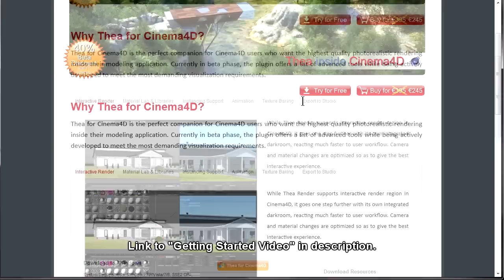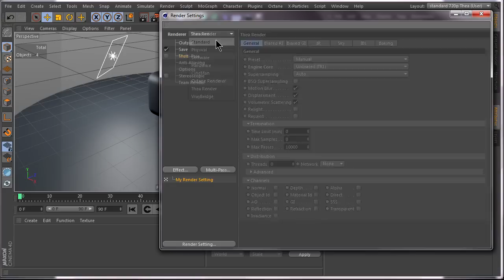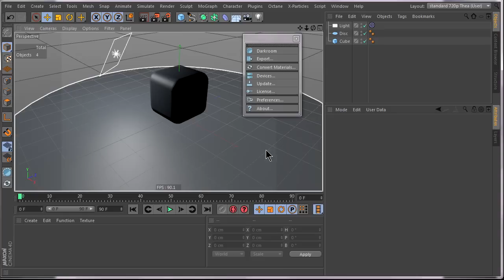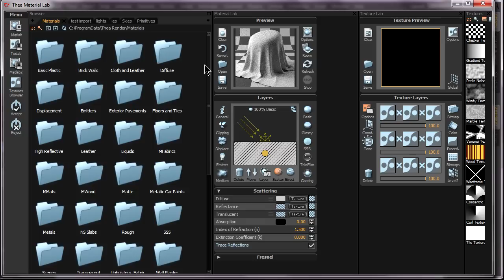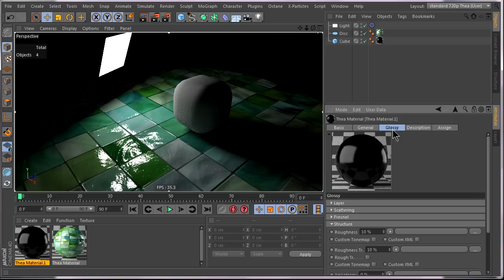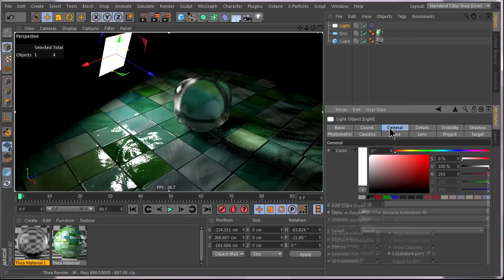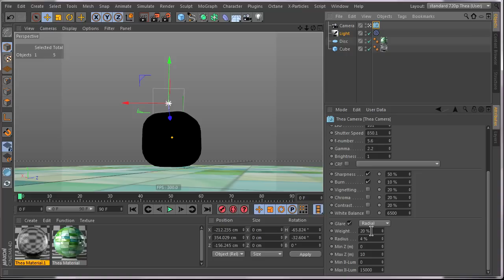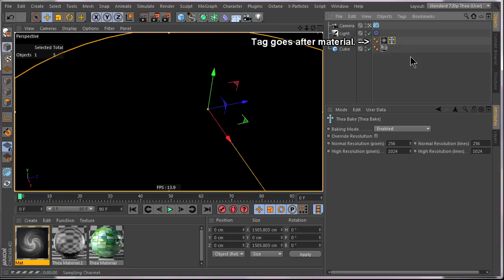Thea for CINEMA 4D: Quick Start